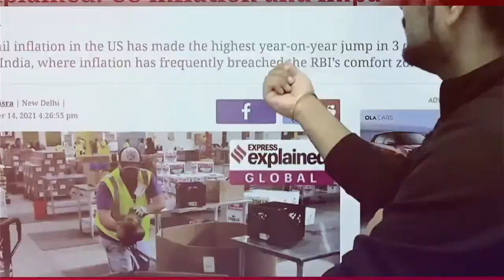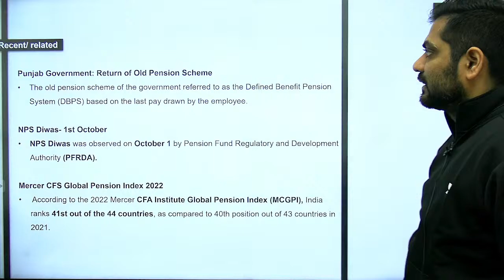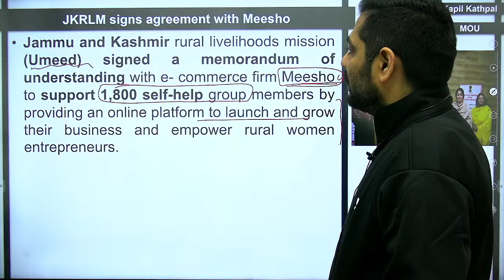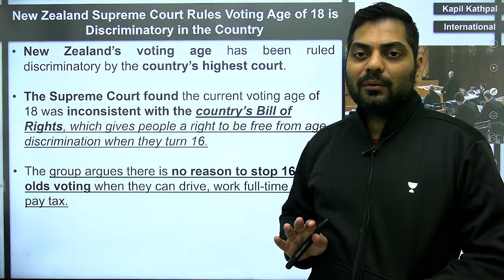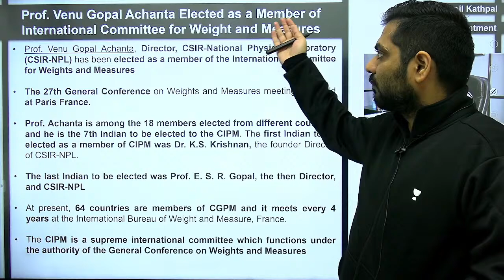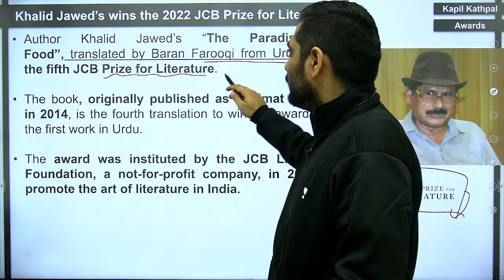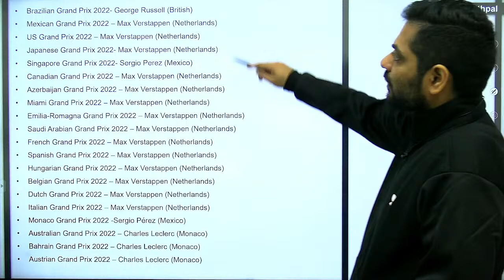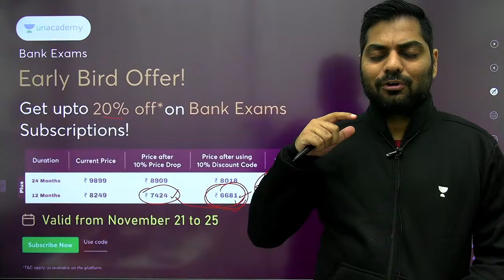Daily Current Affairs || 24th November 2022 || Crossword News Analysis by Kapil Kathpal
kapilkathpalcurrentaffairs